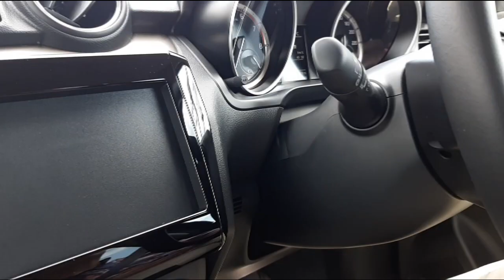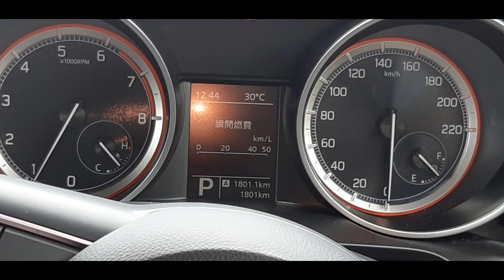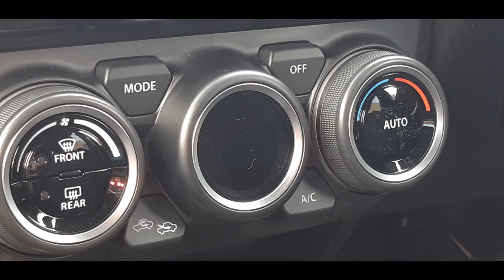【Japan ＡＯＭＯＲＩ 】Suzuki Swift briefly introduced.It's a test ride. 試乗車だけど簡単にせつめい。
●【Japan　ＡＯＭＯＲＩ　】Suzuki Swift briefly introduced.It's a test ride.
スズキ　スイフトの簡単な紹介です。試乗車だけど。

●　I'm interested in various things regardless of one genre, so I want to do a variety of videos.
　　I recently started drone shooting.Please feel free to post comments on the video if you like.